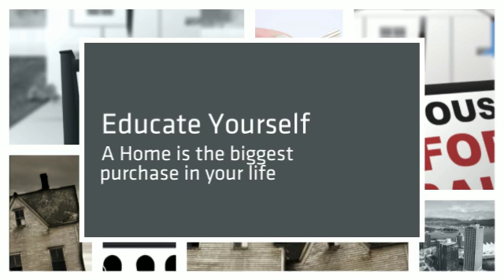SAVVY Home Buying Vancouver